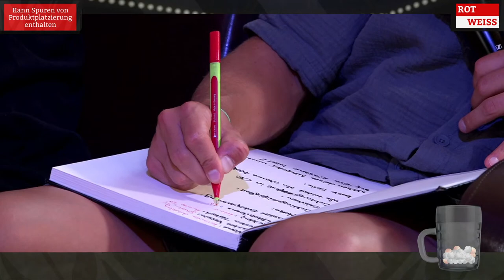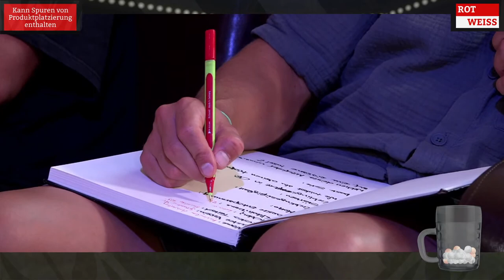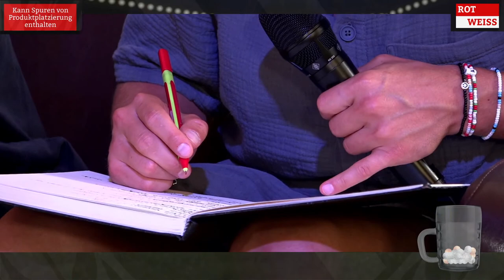ROTWEISS #3 "Saisonvorbereitung"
Heute mit Maximilian Oesterhelweg und Dominik Pelivan.
Ab 18.00 Uhr stellt sich unser Neuzugang  Dominik Pelivan im Just Chatting vor.